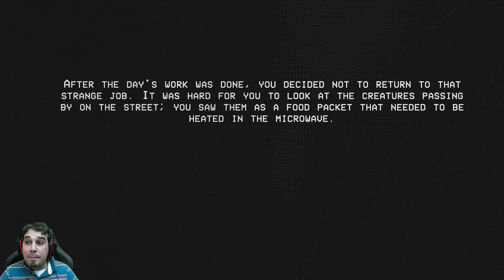EXPERIMENTOS GENÉTICOS CON CRIATURAS DIMINUTAS | CREATURE PACKETS | (Gameplay español completo)